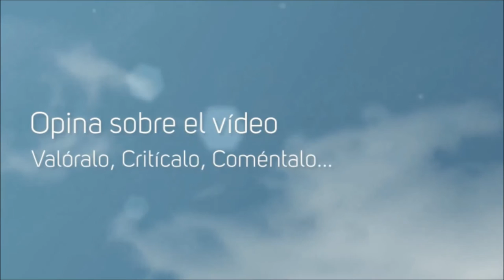Xbox LIVE Gold MARZO Juegos Gratuitos Xbox One y 360! 2015